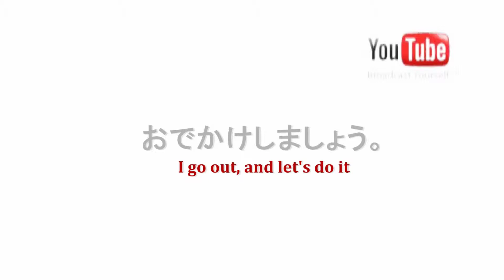おでかけしましょう！【5.1Surround】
おでかけしましょう。身支度編。過剰装飾(笑)　ｍｐｇファイルでワイドサイズ＆高画質。5.1サラウンドでGO！！